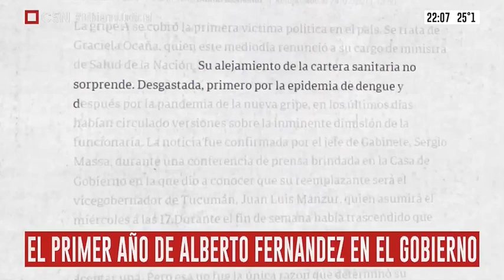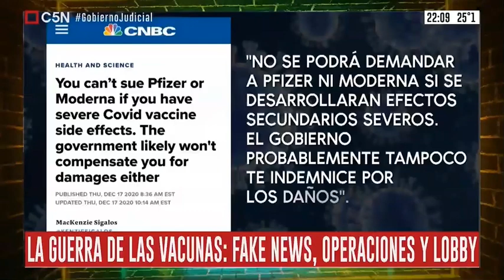La guerra de las vacunas: fake news, operaciones y ganancias de laboratorios.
En el mundo de los negocios y la política no hay respeto ni siquiera por la salud. Hasta la vacuna es un territorio de constante disputa. De esta manera, hace meses que somos víctimas de bombardeos mediáticos que intentan instalar el miedo a vacunarse y el absurdo prejuicio respecto a ciertas vacunas de acuerdo a su procedencia. Mirá la última operación en contra de la vacuna rusa, Sputnik V.